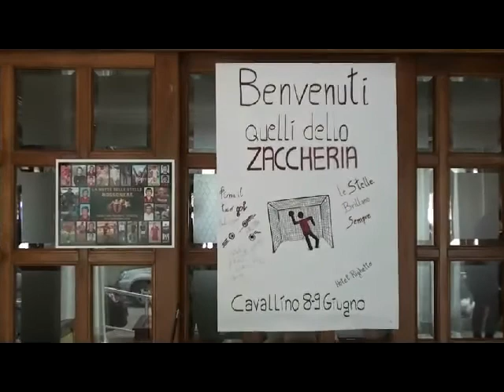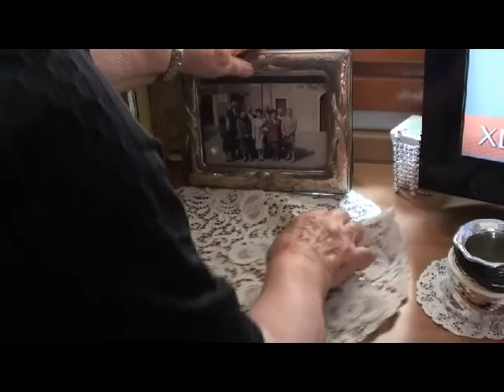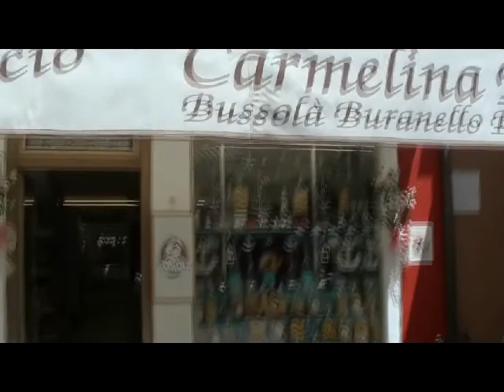Cavallino 2018 Raduno degli ex calciatori del Foggia Calcio